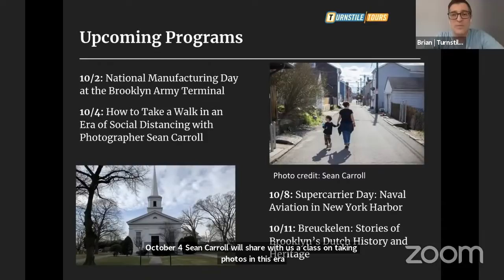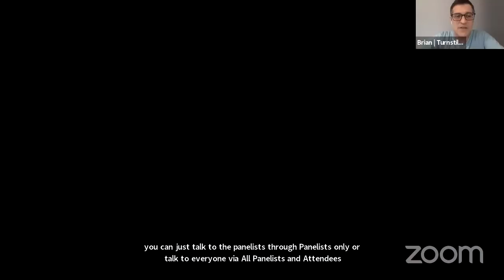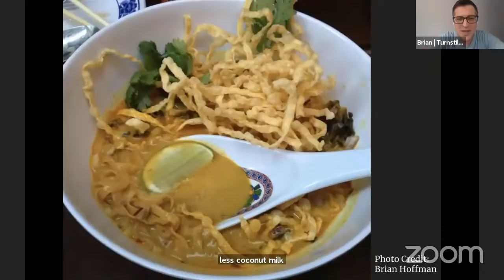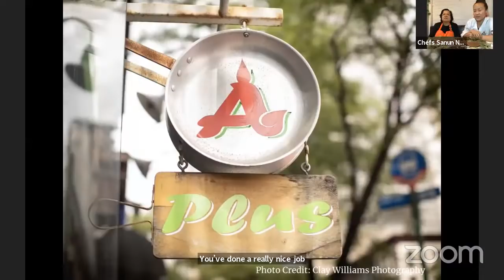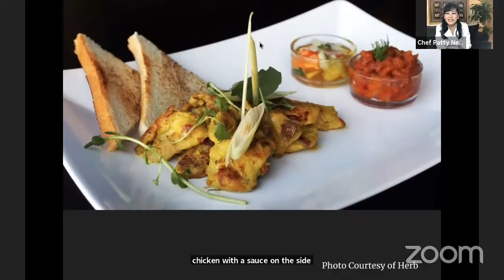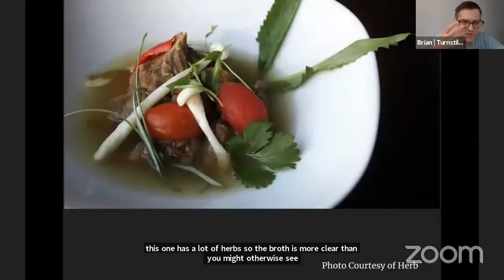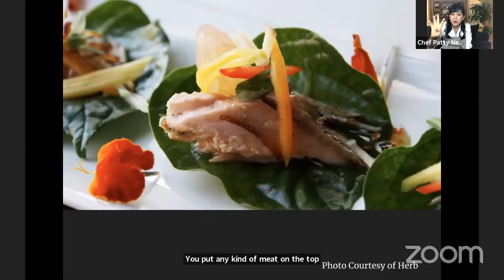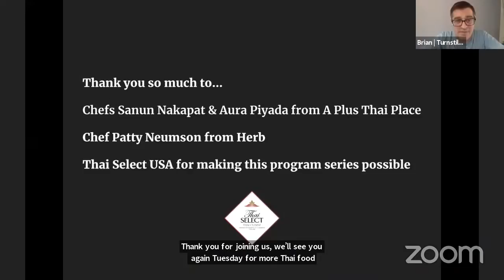Cooking Thai Regional Dishes: North and South | Episode 3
Chefs at Thai restaurants across the United States are inspired by the geography, climate, and ingredients from their native towns and regions, from the cool valleys and mountains of Northern Thailand to the tropical seas of the South. This virtual program will welcome chefs who are originally from both the South and North of Thailand and will explore the similarities and differences between these two regional cuisines. We will be joined by Chef Patty Neusom from Chicago’s renowned restaurant Herb, who will cook a dish that is typical to Southern Thailand where she learned to cook with her mother and grandmother. We’ll also go live to Manhattan’s A Plus Thai Place, where Chefs Sanun Nakapat and Aura Piyada have introduced New Yorkers to Sukothai Noodles, a popular dish from their hometown in Northern Thailand. Meet these three amazing chefs, learn about Thai regional flavors and ingredients, and see them cook some of their favorite dishes.